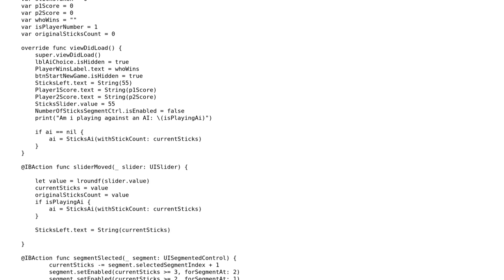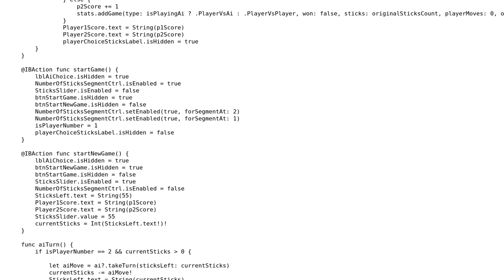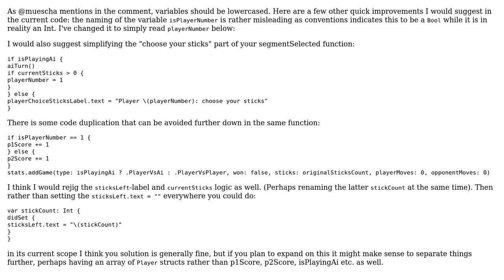iOS game of drawing sticks with AI and scoring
With thanks & praise to God, and with thanks to the many people who have made this project possible! | Content (except music & images) licensed under CC BY-SA | Music | Images & others | With thanks to user T. Benjamin Larsen user SMOsubzero user 200_success and the Stack Exchange Network Trademarks are property of their respective owners. You are responsible for your own actions.